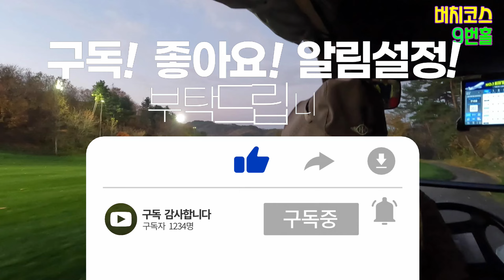가을에 꼭 가봐야할 추천 골프장 : 힐드로사이CC